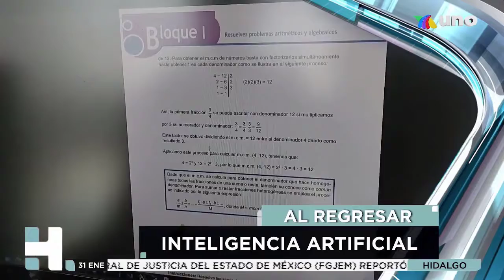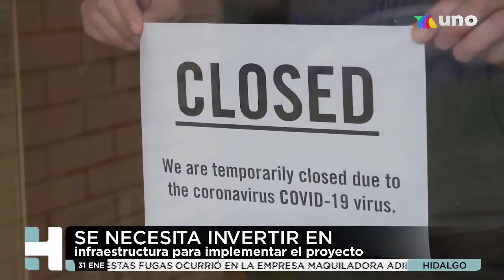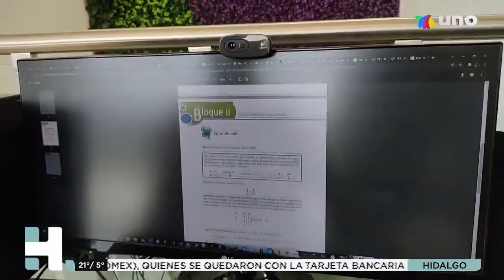WikiAprendo en Tv Azteca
Información del proyecto WikiAprendo en TV Azteca Hidalgo, desarrollado por Intelligent Chatbots. Utilízalo gratis desde o